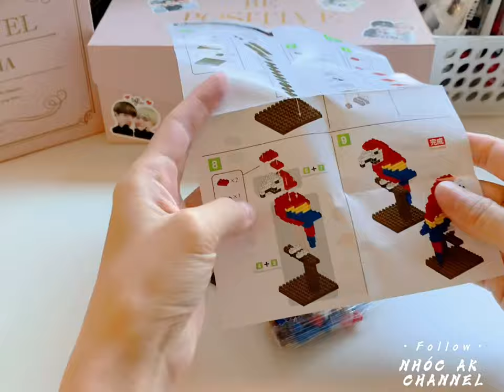[LEGO][PETIT BLOCK] Scarlet Macaw - Wild Animals (Jungle)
•Bought from Daiso Store.
•For age 12+
•Mini-sized blocks let you assemble small but realistic pieces of your world.
•Music: Flip through - BCD Studio LI - Capcut App.